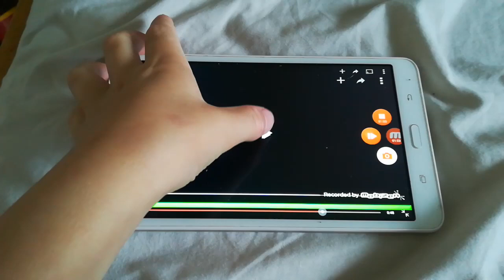14 August 2018